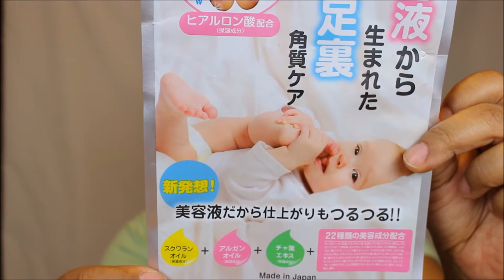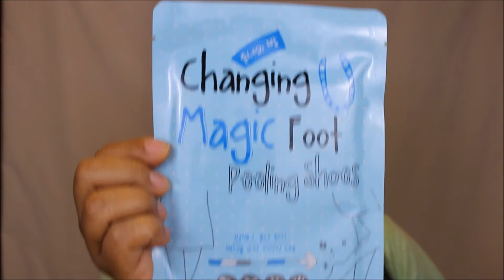Giant Haul w/ Swatches! | Tarte, UD, D&G, Bare Minerals, Tony Moly, Lipstick Queen, Maybelline...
Hi Beautiful! I’m back with a GIANT haul! This is stuff that I’ve been accumulating for the past 6-8 weeks. I will do a review on most of the items in the coming weeks. Let me know if you want to see a review on a product right away, and I’ll try my best to make it happen! :-)

Hauled products:

Elizavecca Carbonated Bubble Clay Mask
Lindsay Charcoal & Cool Modeling Masks
Polatam Optimal Repairing Sheet Mask
Japanese Foot Peeling Mask
Tony Moly Changing U Magic Foot Peeling Shoes
Tony Moly Rice Sheet Mask
Tony Moly Seaweed Sheet Mask
Tony Moly Pureness 100 Tea Tree Sheet Mask
Leaders Insolution Himalayan Camellia Pore Minimizing Mask
Maybelline Bold Matte Lipsticks in 825 Blackest Berry & 800 Dynamite Red
NYX Whipped Lip & Cheek Color in Cocoa Bean
Maybelline Color Jolt Lip Color in 05 Stripped Down
Soap & Glory Body Spray in the Original Pink scent
Loreal Lumi Liquid Gold Illuminator
Tarte Shape Tape in Tan
Bare Minerals Gen Nude minis in Boss & Sugar
BM Radiant Lipsticks in Strip & Mantra
BM Liquid Lipsticks in Scandal & Icon
Lipstick Queen in Frog Prince & Medieval
Urban Decay All Nighter Foundation in 7.75
ELF Contour Palette
Tony Moly Banana Sleeping Pack
Dr. Jart Water Fuse Water Max Sleeping Mask
Dolce & Gabana Perfect Matte Foundation in 150 Almond

I know, I know, it’s a lot. But sometimes you just have to treat yo’self, right?

Take care!

Much love,
Monica